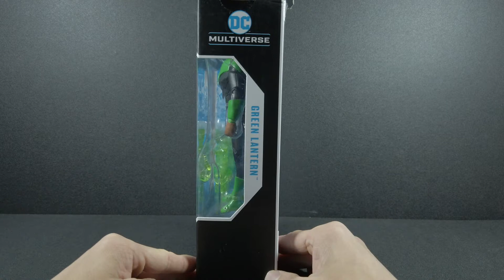Toy review - DC Multiverse - Green Lantern John Stewart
My weekend video will mostly be drawing related, and my week day update (once or twice a week) will focus more on my other hobbies, Toys, models, travel, photography...